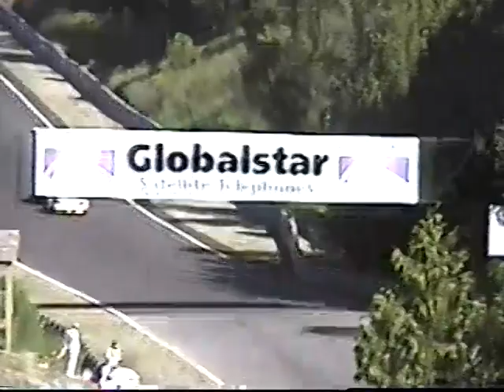Mosport2000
ALMS Mosport August 4,5,6 2000